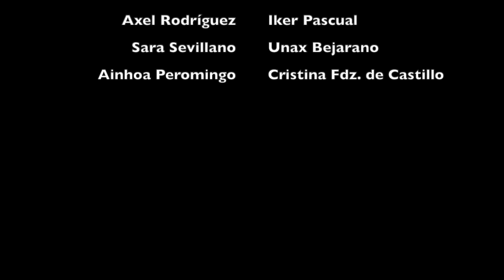KONTZERTUAK TXOKO MUSIKALEAN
Los días 11 y 18 de Junio, quisimos darle una vuelta de tuerca al Txoko Musical. En lugar de que el alumnado escuchase sus peticiones musicales como durante todo el curso, esta vez nuestros chicos y chicas tuvieron la oportunidad de mostrar su talento musical.

De manera voluntaria, algunos chicos y chicas de 5º y 6º de Primaria, ofrecieron un concierto en el Txoko Musical del patio al alumnado de 3º y 5º, y de 4º y 6º respectivamente.

Pudimos disfrutar de composiciones propias de varios cantautores a su guitarra, de valientes voces versioneando sus canciones favoritas, y de diferentes instrumentos como el piano, la trompeta, la guitarra eléctrica, la guitarra clásica...incluso hubo lugar para el baile.

Una actividad muy enriquecedora, donde los más musikeros, además de enfrentarse al miedo escénico y controlar sus nervios, tuvieron la oportunidad de mostrar su talento, en definitiva sus gustos e intereses, poniendo en valor LA MÚSICA; EL ARTE.

¡FELICIDADES POR VUESTRA ACTUACIÓN, VALIENTES MÚSICOS!

Y... ¡VIVA LA MÚSICA!